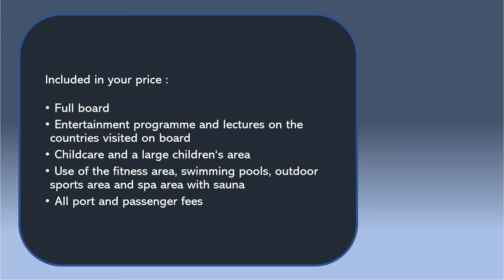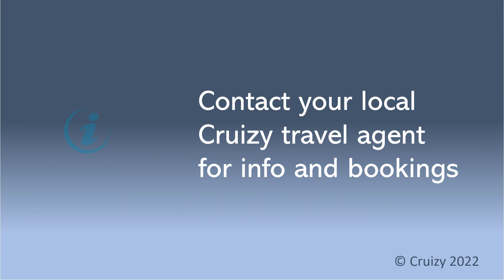221005 Nicko Cruises : Las Palmas - Las Palmas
221005 Nicko Cruises : Las Palmas - Las Palmas
Premium Deluxe
African Flair in the Atlantic
Cape Verde - Canary Islands - Senegal